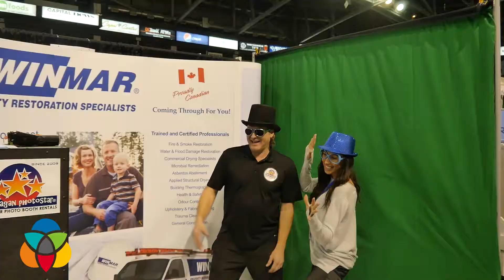Kelowna Spring Home Show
Come on down to Prospera Place for the Spring Home Show this Saturday from 10-6 and Sunday from 10-4:30.